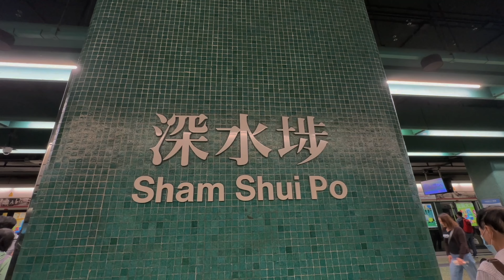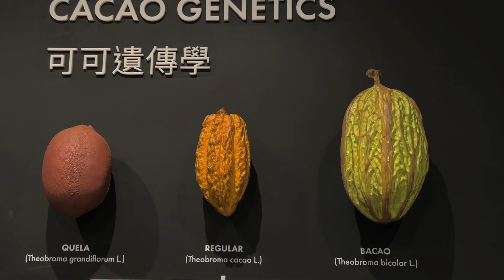24 hours in hong kong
lovefromkelly

follow me for more:
wholesome20s podcast available on apple podcasts and spotify

00:00 - intro
01:15 - shopping in sham shui po
02:10 - mong kok
04:28 - curry at coco ichiban
04:46 - causeway bay
05:15 - cacaolab
07:15 - rugby match
07:54 - outro